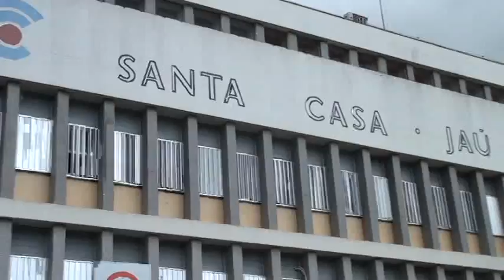Setembro Amarelo: Santa Casa de Jahu promove ciclo de palestras dedicada a prevenção ao suicídio